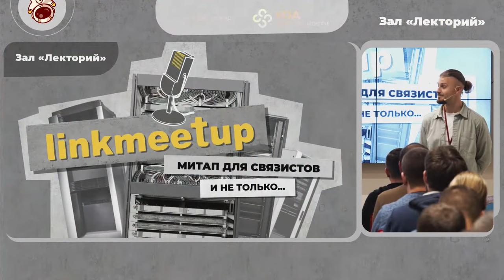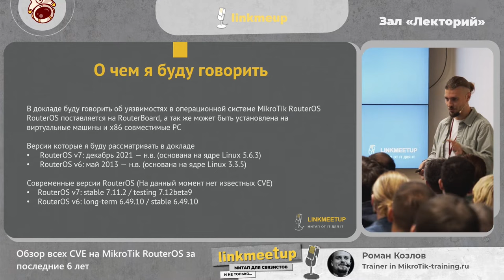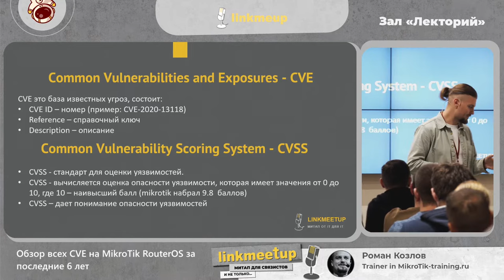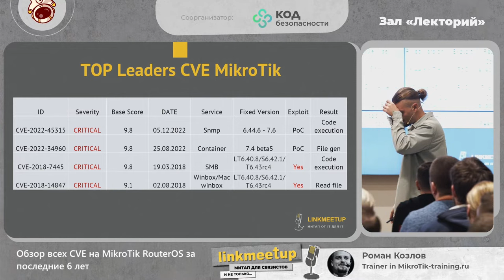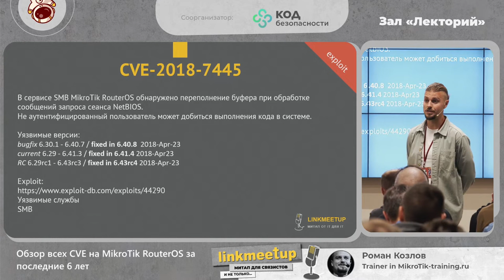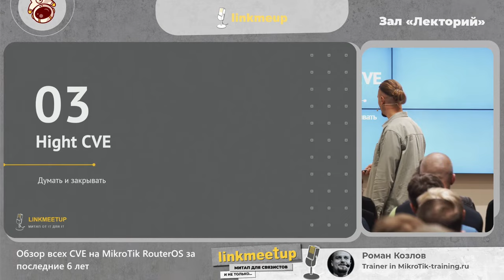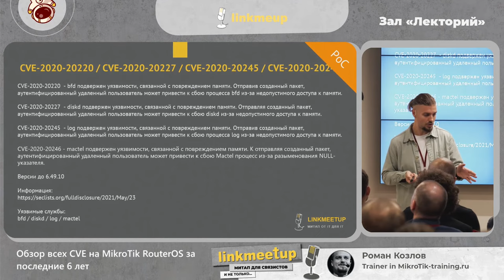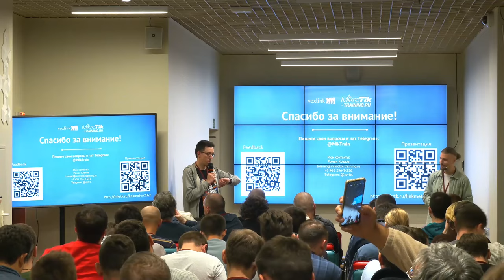Обзор всех CVE на MikroTik RouterOS за последние 6 лет - Роман Козлов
Существует мнение, что MikroTik дырявый и его нельзя использовать в проде. В докладе я рассмотрю все доступные CVE, рассмотрим доступные exploit, разложу их по влиянию на безопасность и жизнь компании, дам свою оценку данным уязвимостям. Так же в докладе затрону вопрос безопасности MikroTik и то что может случиться, если не следить за уязвимостями и не следовать общим рекомендациям.